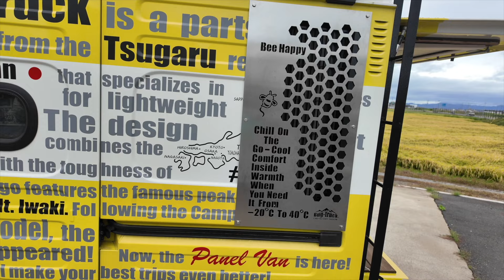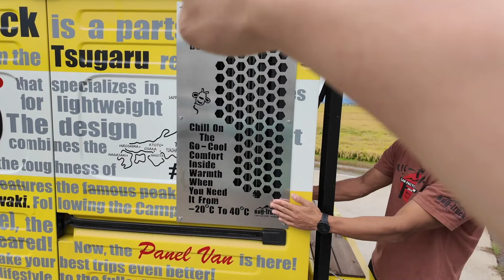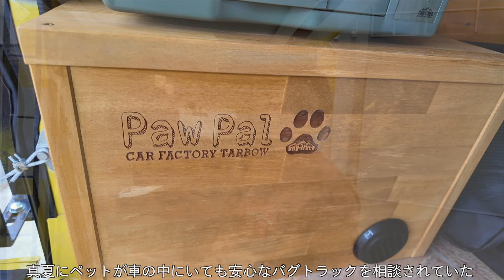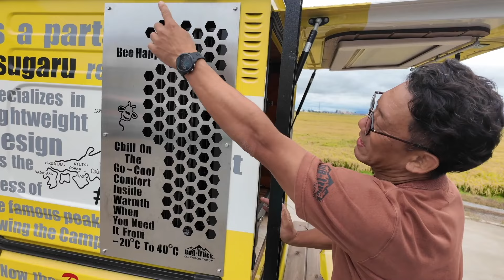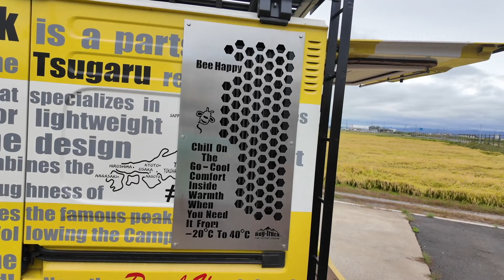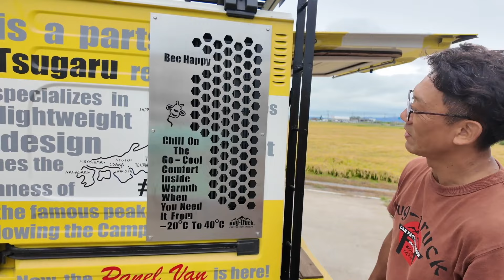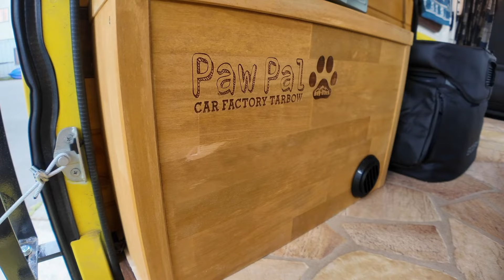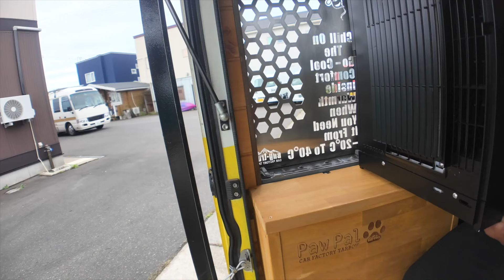最新型Bug-trukモデル PowPal 冷暖房完備の超快適ペット仕様モデル 車中泊 軽トラキャンピングカー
Bug-truck#車中泊#キャンピングカー

先日、バグトラックの快適性に特化した新モデルPowPalを見せてもらった動画です。

青森は夏が短いのであまりエアコンの必要性が感じづらかったですが、ニーズが多かったとの事で産まれたオプションだそうです。

ペットと一緒に安心して旅ができる仕様になっています。

壁をブチ抜く唯一無二の発想がバグトラックらしい( ‾ʖ̫‾)